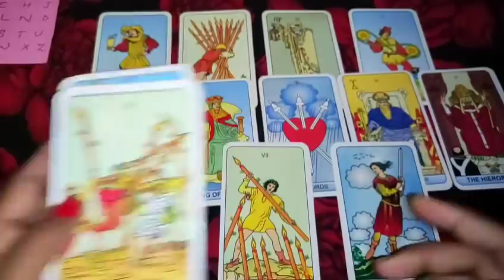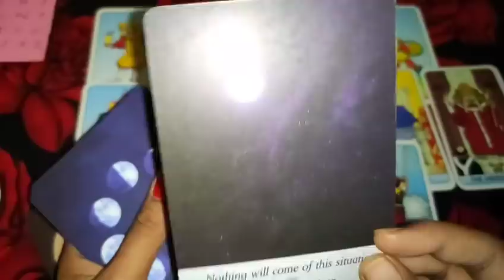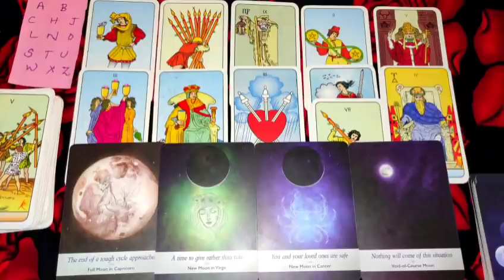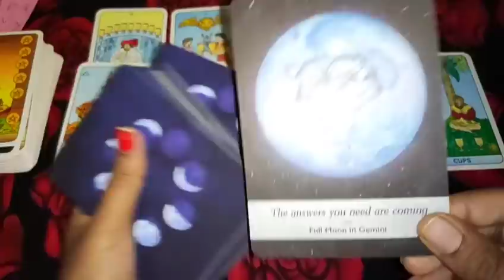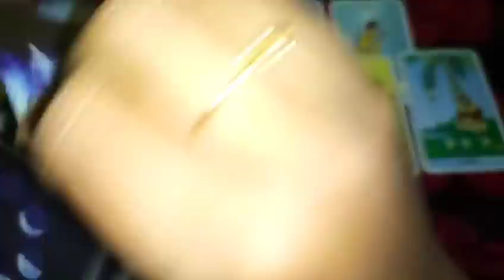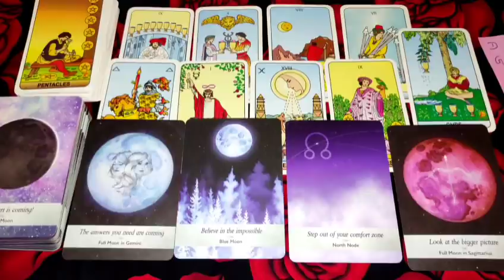current feelings tarot hindi 💚 Current feelings pick a card in Hindi 💜 tarot card reading in Hindi 💜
🙏JAI BHOLENATH 🙏

♥️ SUBHASMITA💚

TIME STAMPS

pile-1💜 0:38

Pile2  ♥️15:40

SECOND CHANNEL

note-